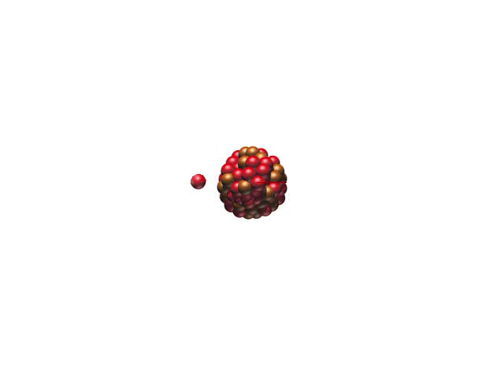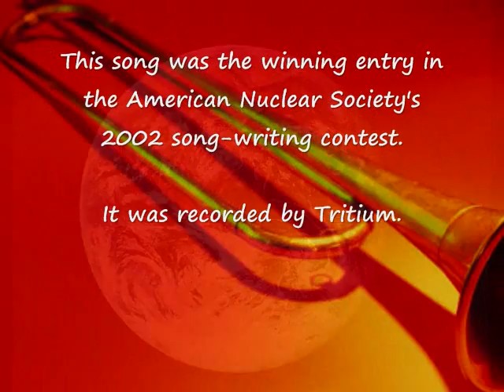Neutron Doodle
An appreciation of nuclear energy and other applications of nuclear technology. The song "Neutron Doodle" was the winning entry in the American Nuclear Society's 2002 song-writing contest.